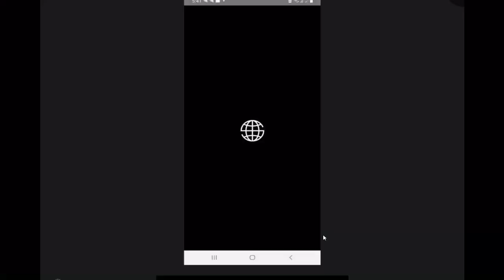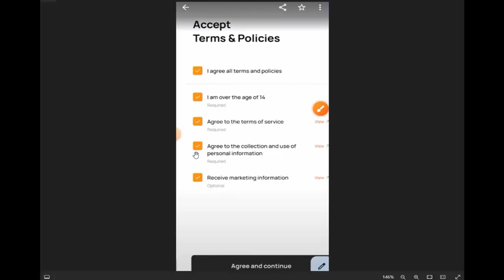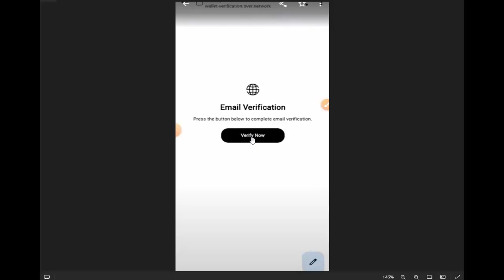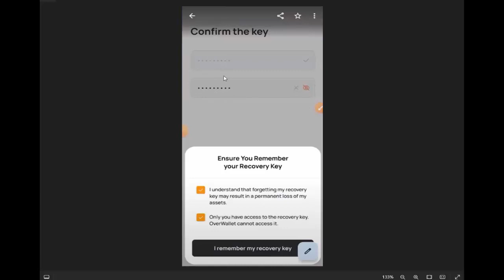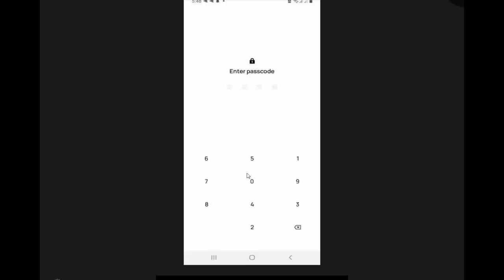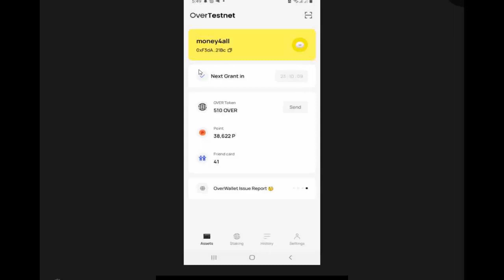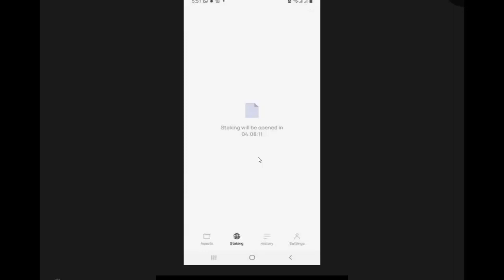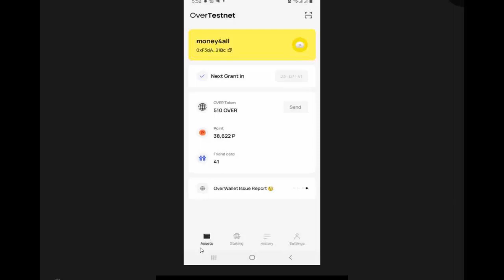OverProtocol Wallet App Testnet || Over Protocol Wallet New Update || Claim your 500 Over Token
I request you please do your own research before joining or investing in any cryptocurrency. This video is only for educational and information purposes. I will not be liable in any case. I don't take any responsibility for your profit or loss. Do not miss this great opportunity.

|: 27CSY72O89

{Tags}

free airdrop
free crypto airdrop
airdrop,crypto airdrop
new airdrop
free airdrops
airdrop crypto
crypto airdrops
airdrops
over protocol airdrop guide
over network airdrop
over airdrop